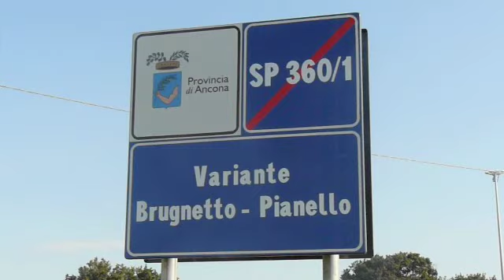Inaugurazione nuova arceviese